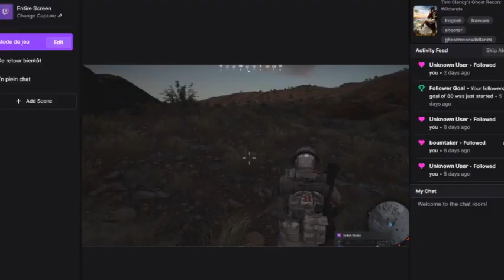ghost recon wildlands day 33.5 : the small edition